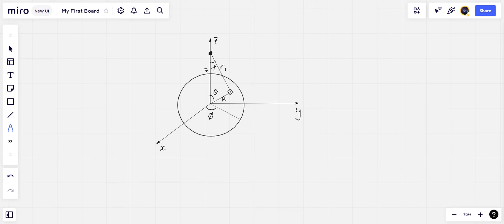Problem 5: Electric Field of a Spherical Surface (a) Find the electric field at a distance z from t…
Problem 5: Electric Field of a Spherical Surface (a) Find the electric field at a distance z from the center of a spherical surface of radius R that carries a uniform charge density Ïƒ. (b) Consider the cases where z lt; R (inside) and z gt; R (outside). Express your answers in terms of the total charge q on the sphere. Hint: Use the law of cosines to write r = âˆš(R^2 + z^2 - 2Rz) if R gt; z, but it x27;s âˆš(z^2 - R^2) if R lt; z. FIGURE 2.11